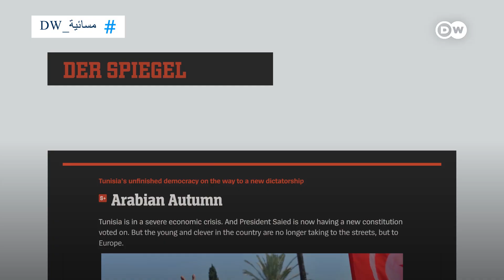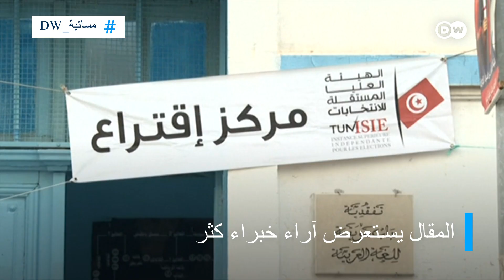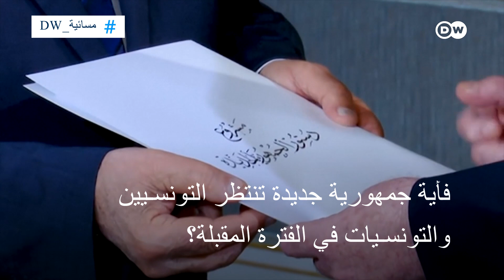الإعلام الغربي وموقفه من استفتاء دستور تونس| المسائية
كيف علق الإعلام الغربي على استفتاء الدستور الجديد في تونس؟